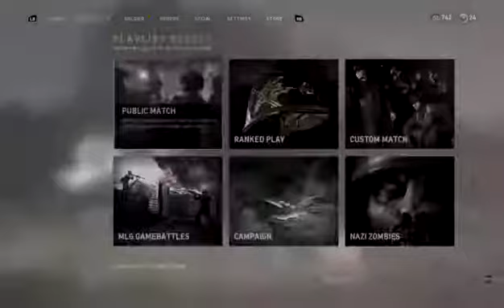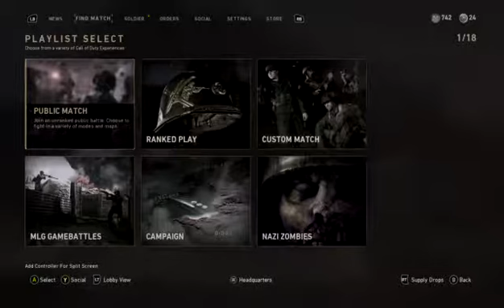gffthMoose1lsPlayer2's Live PS4xbox oen Broadcast Danny kurpiwski (Part 1)